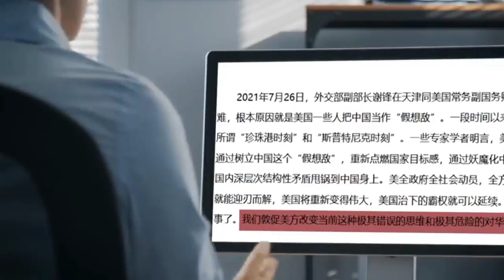China continues strident “wolf warrior” diplomacy in meeting with U.S., relations at a “stalemate”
High-level talks between the U.S. and China started on July 26th in Tianjin. Even before the meeting began, the Chinese contingent engaged in its strident, bellicose, “wolf warrior” style diplomacy, saying that U.S.-China relations were at an “impasse” and the U.S. must bear responsibility.

On July 26th, Wendy Sherman, US Deputy Secretary of State, met with Chinese Vice Foreign Minister Xie Feng, and Foreign Minister Wang Yi.

After the meeting between Sherman and Xie, the Chinese Foreign Ministry issued a statement that the two countries’ relationship “is now in a stalemate and faces serious difficulties.”

In its many press releases, China’s Foreign Ministry placed nearly all emphasis on the tough stance and statements made by Xie against the U.S., including a warning that the U.S. is in no position to lecture China on democracy and human rights.

On July 25th, Wang Yi made the statement that China needs to teach the U.S. a lesson on diplomacy. He said the U.S. imagines itself to be “superior to others” and vowed to deliver a lecture to the U.S. on the matter.

Contrary to the aggressive stance by the Chinese, the U.S. State Department has yet to release a statement on the meeting.

According to one press release, Xie attributed the deteriorating relations to “some in the U.S. treating China as an imaginary enemy” and called on the U.S. to modify its “misguided and dangerous” policies toward China.

Xie also took aim at Biden’s approach of being “competitive, collaborative, and adversarial” toward China as just a cover to suppress and contain China. He accused the U.S. of engaging in “coercive diplomacy” and duplicity. He said: “The true emphasis is on the adversarial aspect. The competitive aspect is just a narrative trap. The collaborative aspect is just for expediency when the U.S. wants something from China. [The U.S. resorts to] decoupling, cutting off supplies, blockading, or sanctioning China when it believes it has an advantage. And engages in conflict and confrontation at all costs.”

In March, Secretary of State Antony Blinken emphasized the importance of U.S.-China relations, calling it “the defining test of the century.”  He outlined U.S. policy toward China as: “competitive when it should be, collaborative when it can be, and adversarial when it must be.”

💪Support Qing Dynasty News

💪Support Qing Dynasty Empire Daily